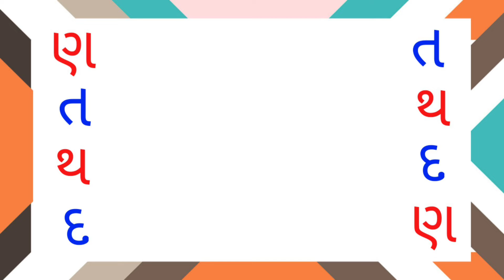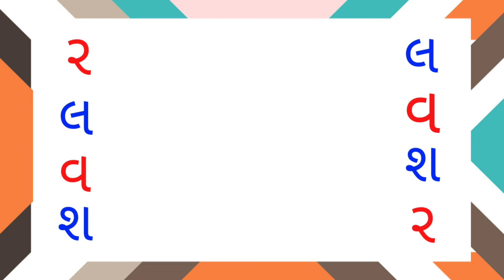Worksheet for gujarati vyanjan| Gujarati Alphabets|Gujarati kakko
In video, We are going to learn gujarati consonants